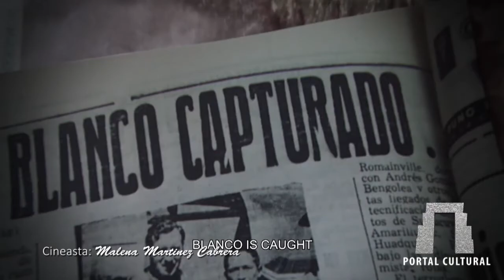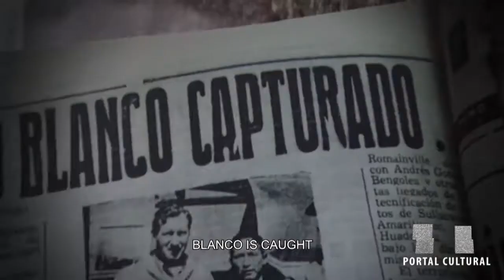Diamira Daza & Portal Cultural entrevista a Malena Martínez "Hugo Blanco" Música Peruana (Nov/2019)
HUGO BLANCO, RÍO PROFUNDO FILM
Película documental dirigida por Malena Martínez Cabrera, cineasta peruana residente en Viena, Austria.
Retrato del legendario dirigente campesino "Hugo Blanco"  La Reforma Agraria y las Luchas por la Tierra en el Perú.

"Música Peruana", un espacio dedicado a la difusión y revaloración de las expresiones musicales autóctonas del Perú. Desde entonces cientos de artistas nacionales han desfilado por el programa difundiendo la música tradicional de nuestros pueblos y sus costumbres.

En esta nueva temporada "Música Peruana" es conducido por Julia Valenzuela Vera y Diamira Daza Valenzuela, dos destacadas Comunicadoras Sociales representan el encuentro de dos generaciones de música y tradición.

Música Peruana es el escenario ideal para disfrutar del talento de reconocidas figuras de la música vernacular y conocer nuevos valores que se dan a conocer.

Música Peruana con la conducción de Diamira y Julia.